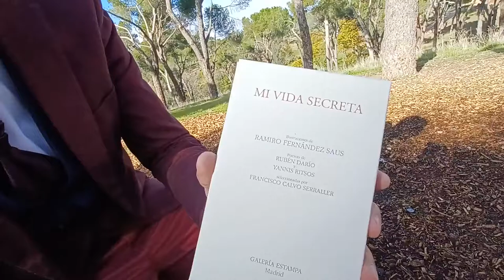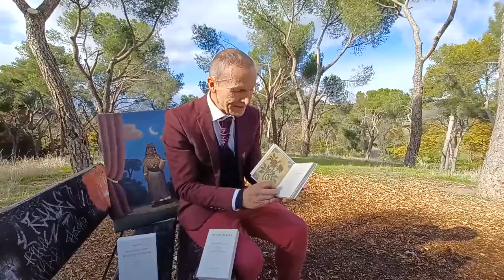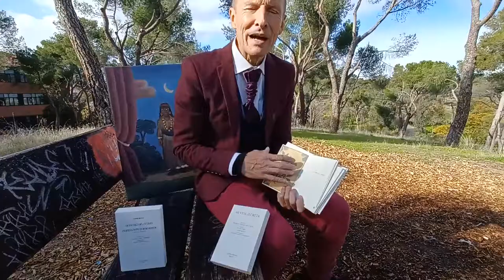En la Dehesa De la Villa con Ramiro Fernandez Saus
Luis Mayo pasea por la Dehesa De la Villa y nos trasmite su pasión por el arte.